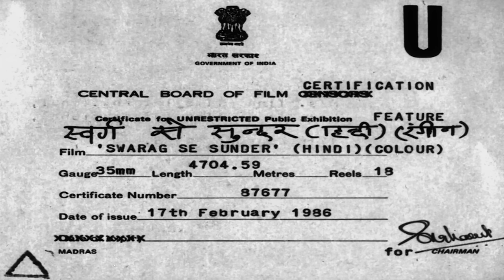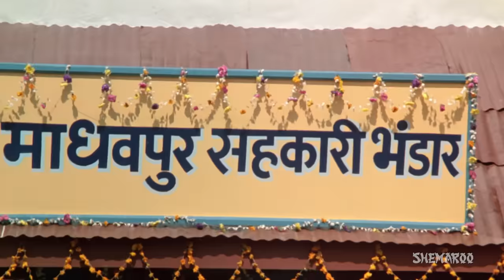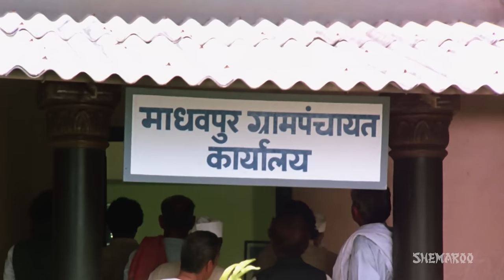Swarag Se Sunder {HD} - Jeetendra - Mithun Chakraborty - Jayapradha-Hindi Movie-(With Eng Subtitles)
Movie Starts At: 00:51

Best Scene from the Movie: 1:22:35

The Verma family consists of two brothers, Vijay and Sharad. Vijay's wife is Ganga and Sharad's wife is Punam. The family is devastated after learning that Punam can never conceive. Hence, Ganga lets Punam mother her child. But Ganga has other intentions behind her act. What could they be?